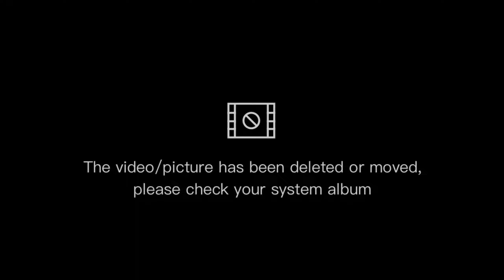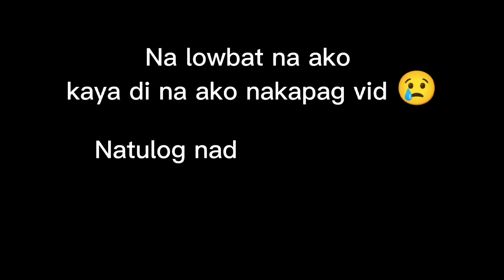BATCH 074B BT & SDSD training at CARCAR, CEBU!!!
Hi guysss! It's me again your boy Jhan! It's been a long time since I posted a vlog.

This Vlog is intended only to save our memories that we had at Protect Marine Deck and Engine Officers of the Phils. Inc. in Carcar, Cebu!

I hope you'll enjoy watching this vlog guys!

God bless 🙏🏻

SONG: Fun Memories
ARTIST: MorningLightMusic